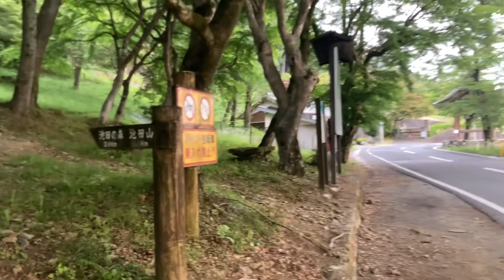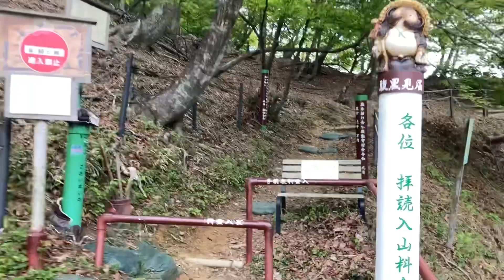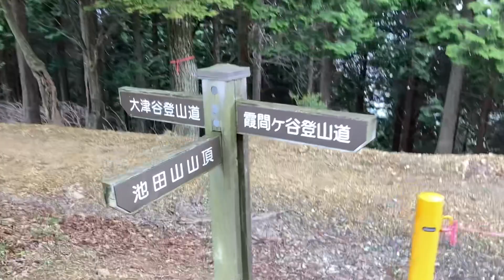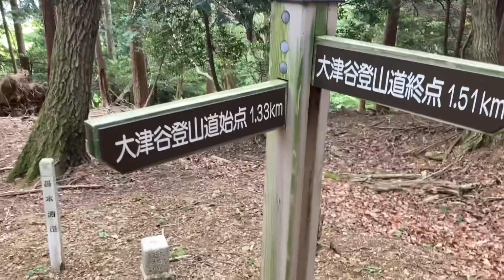2023年5月 池田山 登山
霞間ヶ渓コース⇒ 大津谷コース
ガスガスで残念でした